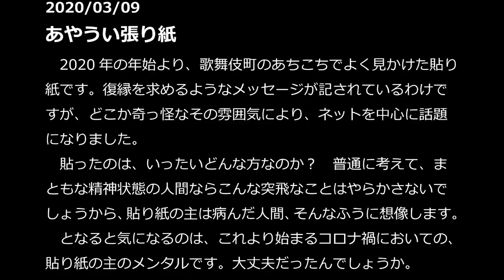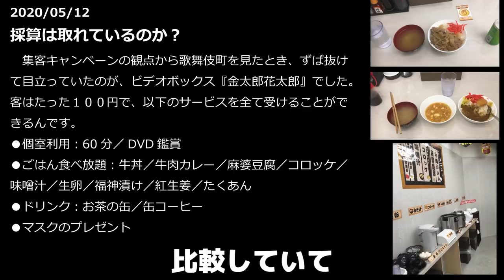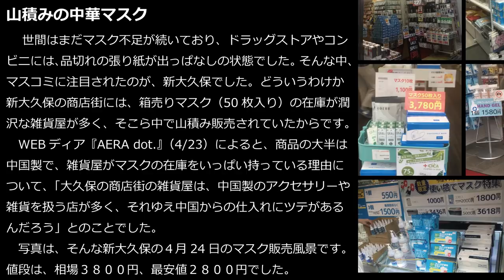【5億円値下げ！】歌舞伎町で目撃したカオスな現場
プロデュース : 草下シンヤ
協力 : 神里純平
協力 : 緑川人参
協力 : 株式会社彩図社